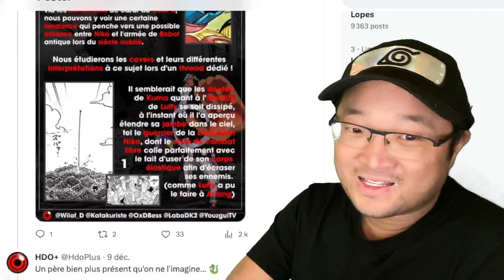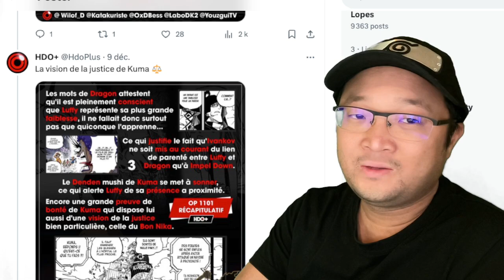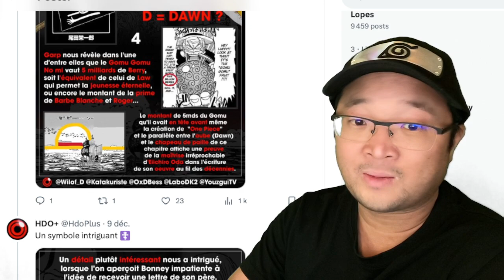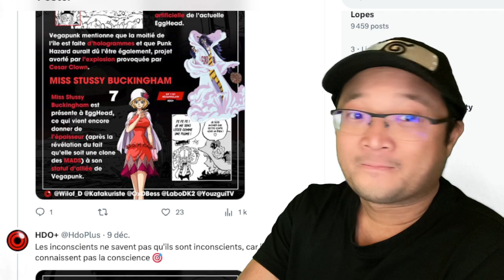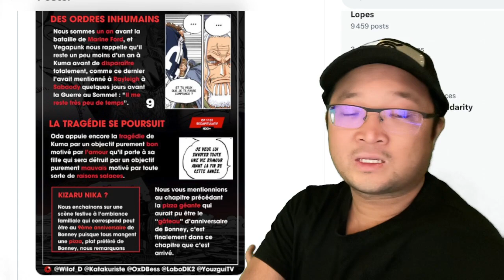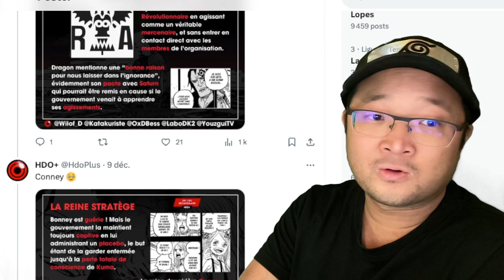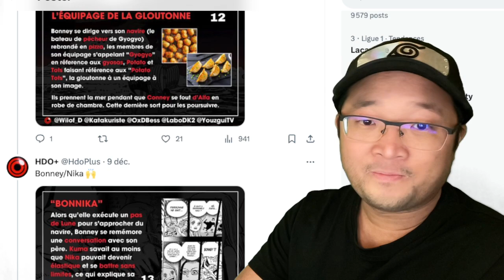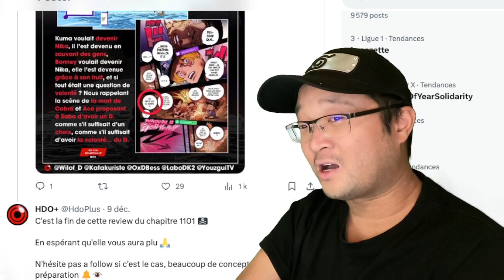PLUSIEURS NIKA ! ONE PIECE CHAPITRE 1101 REVIEW BY HDO +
VI VI VI VISTAAAAAAAA